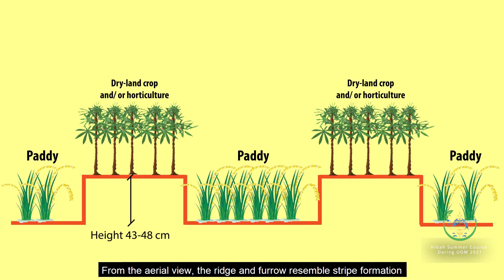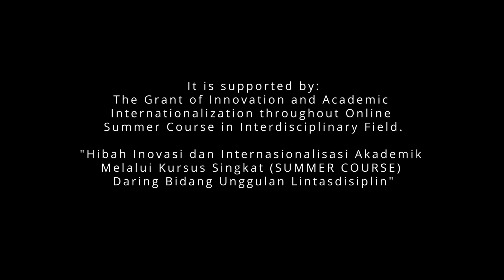The Sustainability of Sawah Surjan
SOBA 2021, Faculty of Agriculture, Universitas Gadjah Mada